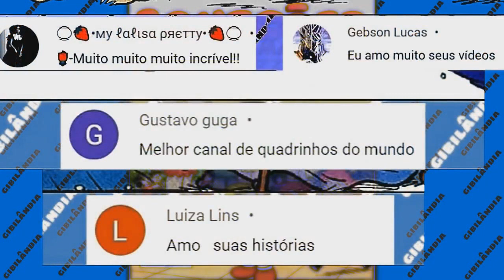Gigantes à solta!